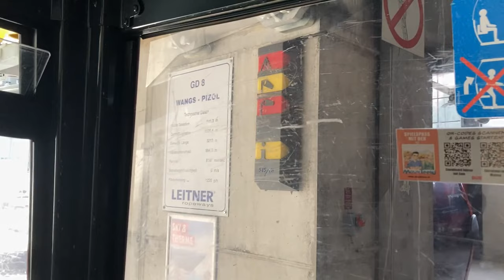Pizolbahn, Wangs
Fahrt mit der Gondelbahn Pizol (Wangs - Maienberg - Furt), Skigebiet Pizol/Schweiz. Erbaut 2009 von Leitner. 8er-Gondeln von Sigma. 1954 wurde das Skigebiet Pizol mit zwei Vierer-Gondelbahnen in je zwei Sektionen erschlossen: Von Wangs aus über Maienberg nach Furt mit einer Einseil-Gondelbahn System Oehler/Aarau sowie von Bad Ragaz aus via Wildboden nach Pardiel mit einer Zweiseil-Umlaufbahn von Bell/Kriens (System Wallmannsberger). Die Wangser Bahn musste bereits 1975 durch einen Nachfolger aus dem Hause von Roll/Bern ersetzt werden, die 2009 von der hier gezeigten Anlage abgelöst wurde. Die alte Bad Ragazer 2S-Bahn verschwand schon 2007

Gondola lift "Pizol", ski resort Pizol/Switzerland. Built in 2009 by Leitner.

Risalita integrale con la cabinovia Pizol, aera sciistica Pizol/Svizzera. Cabinovia costruita nel 2009 da Leitner/Sterzing.

Télécabine Pizol, station de ski Pizol/Suisse. Construite en 2009 par Leitner.